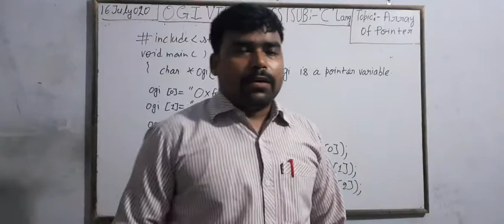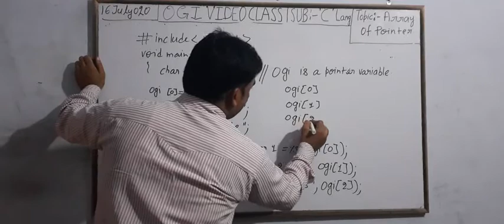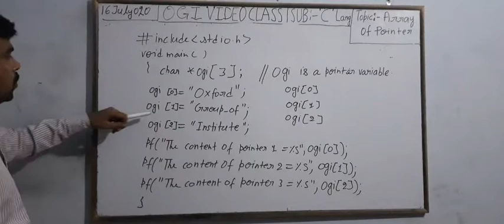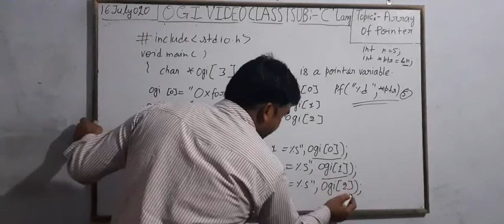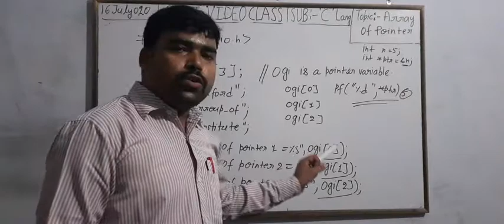Array of pointer part 2 in C L - 9